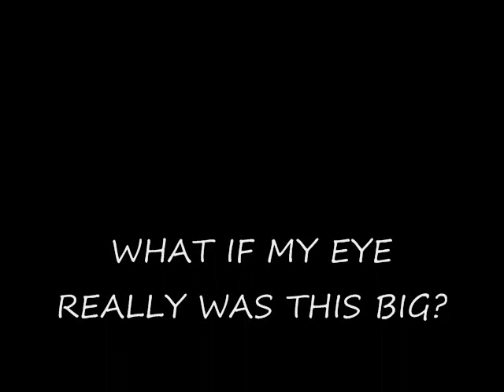OWS Occupy Wall Street interviews with protesters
rare interviews with ows occupy wall street protesters police arrest get the money out of politics